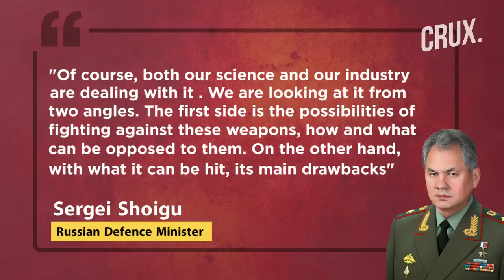HIMARS Missiles "Destroyed", Russia Reveals 3 Kinzhal Strikes, Zelensky Warning On Aug 24 "Attacks"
Russia claims its Kalibr missiles have destroyed an ammunition depot containing missiles for US-made HIMARS. Moscow said the depot situated in Ukraine's southeastern Odesa region also housed other Western-made anti-aircraft systems. Russia's defence ministry also said its forces had destroyed two M777 Howitzers in the Kherson region. Watch the video to know more about latest war updates.

00: 00 - INTRODUCTION
02:01 - RUSSIA DEPLOYED KINZHAL MISSILE THREE TIMES IN UKRAINE WAR
03:47 - ZELENSKY WARNS OF RUSSIAN ATTACK AROUND INDEPENDENCE DAY
04:27 - SENIOR UKRAINIAN INTELLIGENCE OFFICIAL FOUND DEAD
05:11 - US WARNS RUSSIA TRYING TO BYPASS SANCTIONS VIA TURKEY